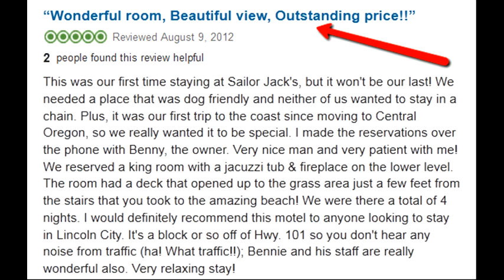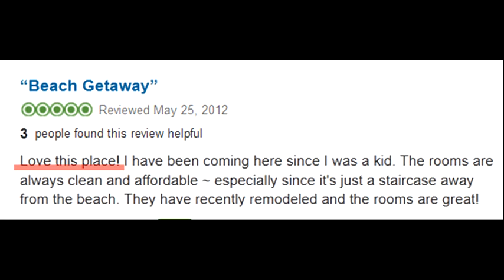Sailor Jack's Oceanfront Motel - Reviews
Sailor Jack's has been serving guests for over 40 years! The charming cozy rooms all have fantastic views of the gorgeous Pacific Ocean with beach access and lighted surf for the guests to explore the beach whenever they like.

Every room includes refrigerator, microwave, coffee maker w/coffee, cable TV, DVD player, dining set, and complimentary WiFi. Sailor Jack's is100% non-smoking and Pet Friendly!

Sailor Jack's Oceanfront motel is just minutes away from Chinook Winds Casino, Tanger Outlets, gift shops, and fine restaurants.

Check out Reviews of Sailor Jack's

"I stayed with two friends as we were driving down the coast. The room was very clean and to a good standard for the price. Had a great view of the beach and it was quiet being off the main road and at the end of a street. "

"I've have stayed at Sailor Jacks twice in the last 2 mths and both times have been wonderful! My husband and I are going to make this our place to go from now on, and partially because of the amazing managers and their willingness to make us and our dogs happy. Cindy and Stuart were both so nice and funny, they treated us like we were old buddies. We also LOVE the fact that we can take 2 dogs at a time with a minimal fee for them, also that is at the end of a dead end rd so there are places to walk them, and it's nice and quiet. The rooms have beautiful views, the new beds are incredibly comfortable and there are nice flat screen TV's with screens big enough to see from the bed which is great!!! And my husband liked that...ALOT! The rooms were roomy, clean, smelled fresh and extremely well priced considering the gorgeous ocean view, the close beach access and Cindy and Stuart as managers! Thank you Benny for putting in the time and money to make Sailor Jacks an amazing vacation getaway paradise!! In fact, I'll be calling Cindy tomorrow to check some dates for October for a friend, her daughter and I to return for a "Girls Rule!" trip. Can't wait to come back, relax and be treated like friends. Thanks again Cindy & Stuart, you guys rock!! And Gizmo and Congo give you 2 big paws up:) "

"Me and my husband and dog stayed at this hotel and it was great. The staff are so friendly and helpful. Our room was a king with a deck and we absolutely loved it. The room was very roomy and clean. Our dog had a blast with us walking on the beach. It is a very nice romantic getaway and we are planning on returning here for our anniversary in october. I have stayed numerous places on the beach and by far I think this hotel is the best value for the money. In the office they also provide a wide selection of dvds for rent and have alot of information on various attractions. The hotel was completely booked so that tells me that they are doing something right. Thank you staff for making our stay fun. We look forward to seeing you in October. "

"Under new management, very caring and friendly. Best bed we've slept in up and down coast. Awesome view: beach front, and it really is! 42 stairs down to beach. 2nd floor has deck and sauna. We were on the 3rd floor and were able to watch whales, wind surfers, and kites from room. Can't say enough good about the place/staff. Will definitely be back! "

"This was our first time staying at Sailor Jack's, but it won't be our last! We needed a place that was dog friendly and neither of us wanted to stay in a chain. Plus, it was our first trip to the coast since moving to Central Oregon, so we really wanted it to be special. I made the reservations over the phone with Benny, the owner. Very nice man and very patient with me! We reserved a king room with a jacuzzi tub & fireplace on the lower level. The room had a deck that opened up to the grass area just a few feet from the stairs that you took to the amazing beach! We were there a total of 4 nights. I would definitely recommend this motel to anyone looking to stay in Lincoln City. It's a block or so off of Hwy. 101 so you don't hear any noise from traffic (ha! What traffic!!); Bennie and his staff are really wonderful also. Very relaxing stay! "